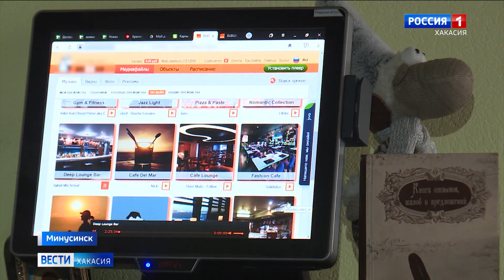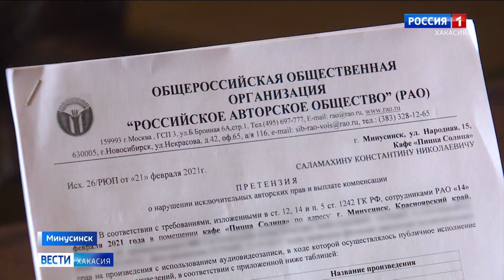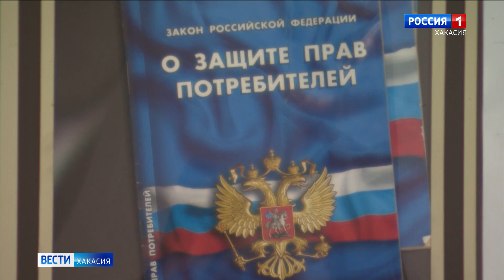Предпринимателям из Абакана и Минусинска выставили заоблачные счета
Российское авторское общество уверяет, что это не штрафы, но уклониться от уплаты будет себе дороже. Мы попытались разобраться, кому и за что задолжал общепит.